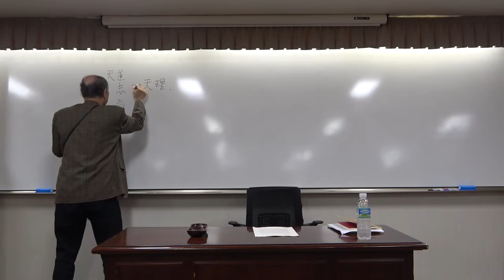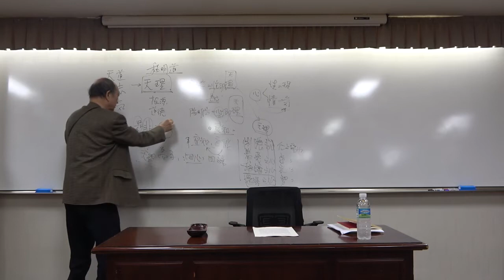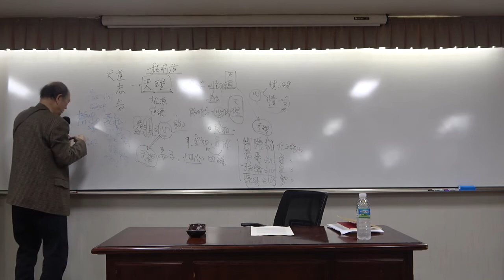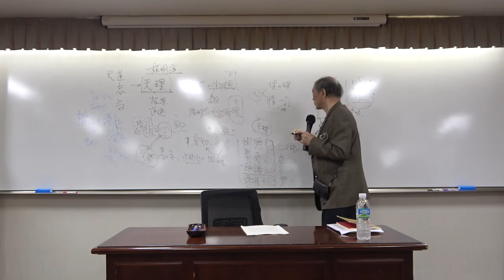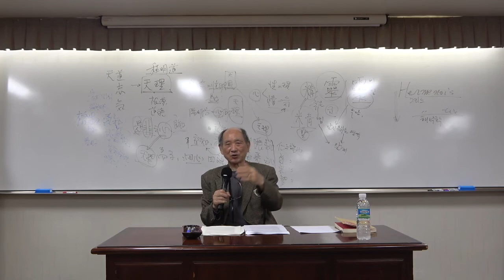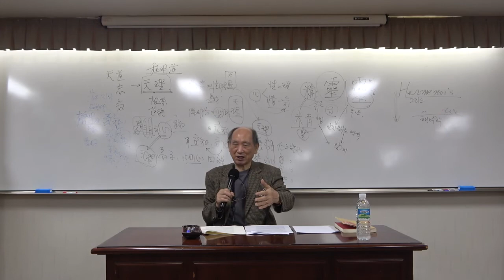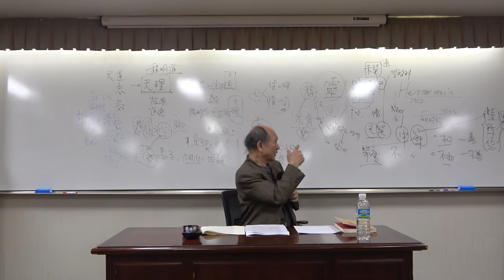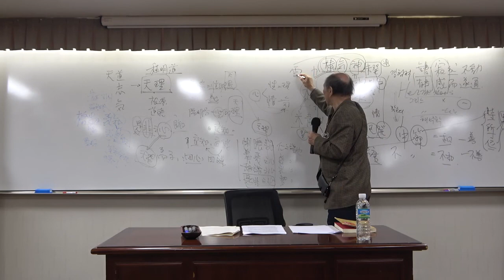21-2(제58회)_양명학의 현대적 의미_9강(1)_왕양명의 후기사상 치양지설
* 제9강 : 왕양명의 후기사상 치양지설
1. 양지와 치양지
2. 양지로 삶과 죽음을 해석하다
3. 양지시를 읊다
4. 왕양명의 강학
5. 양지의 실천